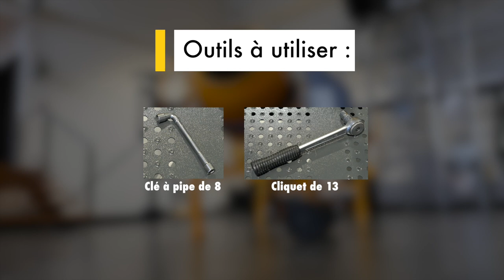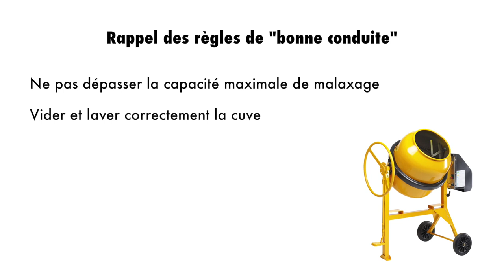TUTO : comment remplacer une courroie sur votre bétonnière Haemmerlin ?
Un pas à pas en images pour visualiser le remplacement de courroie d'une bétonnière Haemmerlin.

Valable pour les modèles :
✅ B135
✅ B165
✅ BT PRO 170
✅ BT PRO 190
✅ PERFORMANCE 200

Nous espérons que cette vidéo vous aura plu.
N'hésitez pas à mettre un 👍 et à poser vos questions !